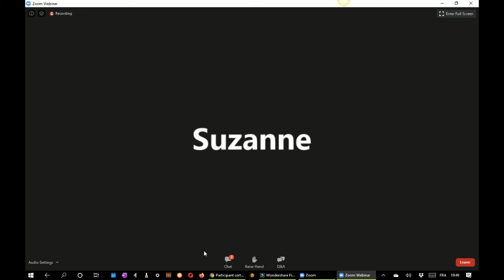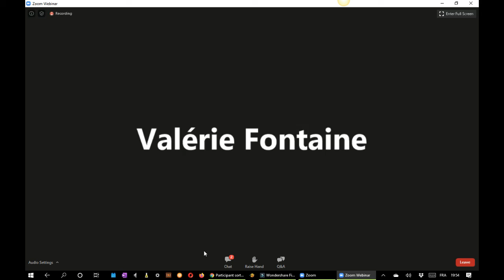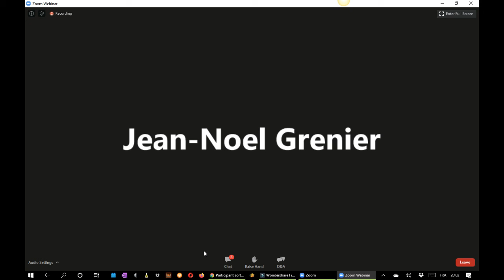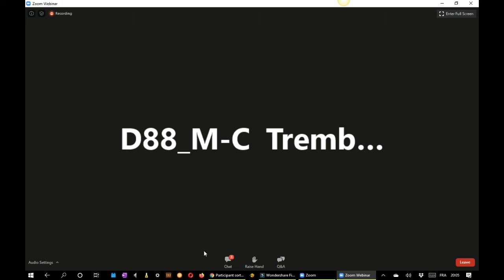Webinaire du Collectif Tenir bon sur l'éducation dans cette période de déconfinement. 20 mai 2020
Les panélistes ont cherché à répondre aux questions suivantes:

Pourquoi dans les régions a-t-on privilégié un retour des élèves du primaire (et non pas du secondaire ou du collégial), et pourquoi a-t-on mis si longtemps à l’interdire à Montréal ?
En quoi le télé-enseignement peut-il être une solution viable en temps de confinement, est-il une solution d’avenir ?
Quelle santé/sécurité au travail, quand on est étudiant, enseignant, personnel de soutien dans les établissements d’enseignement ?
À quels effets doit-on s’attendre de cet arrêt prolongé de l’enseignement, faut-il craindre le décrochage scolaire, la montée d’inégalités devant le savoir, etc.